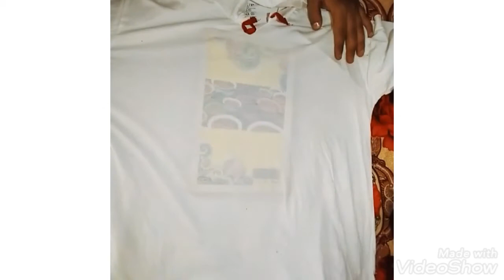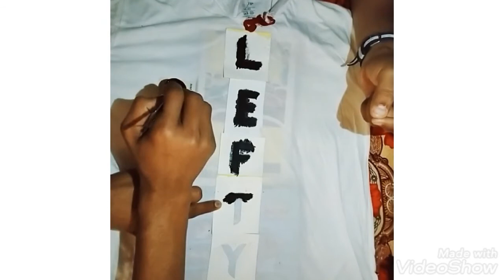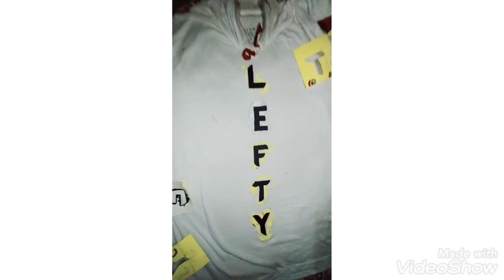Painting on T-shirt | fabric painting | How to paint on T-shirt. How to print your name on t-shirt 😘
Hi
aaj ke video me humne  bataya  hai   ki t-shirt pr ap apna name kaise likh sakte hai .